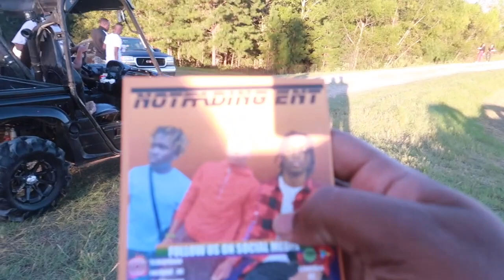Life with Corey Event and Car Show Plus Basketball game for $10,000